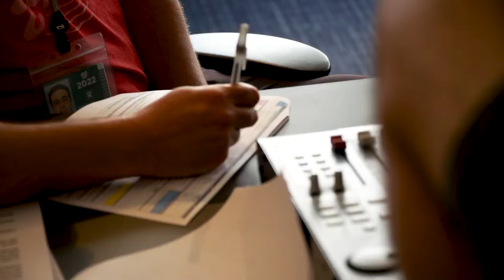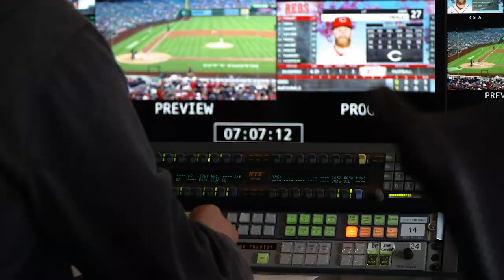The Team Behind the Team - Scoreboard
Presented by FIS, this new series goes behind the scenes at Nationals Park to introduce our fans to all the people who help make their game day experience a great one.

In our fifth installment, we introduce you to our Scoreboard team! In charge of our game presentation, this team produces and displays all the content and stats that gives Nats fans a world-class experience at Nats Park. From camera operators sending shots of dancing fans to the scoreboard, the PA announcer calling the Presidents Race, or our replay operator giving you another chance to see a great play, the scoreboard team gives Nats fans an amazing experience.